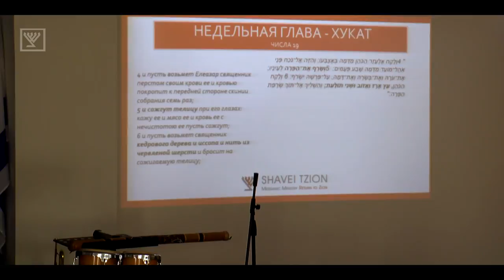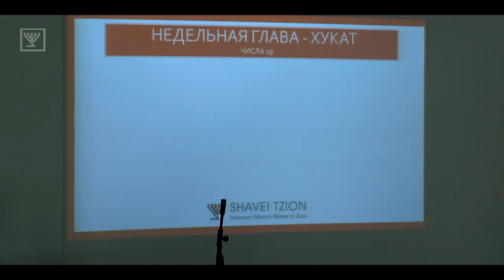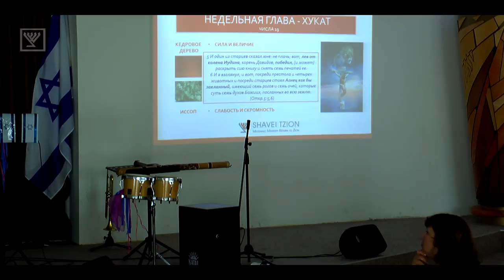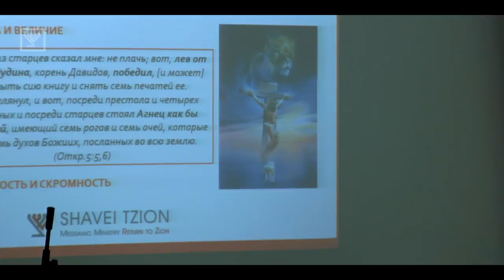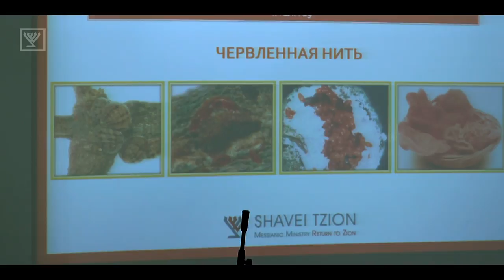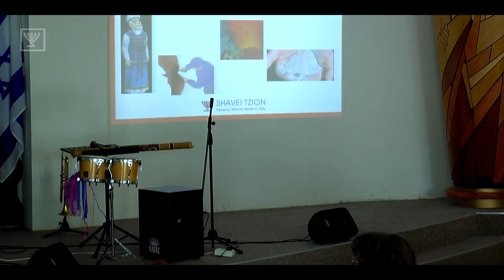Проповедь по недельному чтению Хукат. Часть 2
Проповедь по недельному чтению Хукат. Часть 2 (Числа 19:1-22:1) - Дмитрий Лютаревич.
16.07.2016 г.